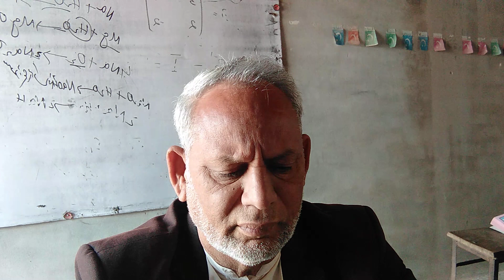Surah Al-Qasas Recitation With Translation In Urdu/Hindi | Surah Qasas Ka Urdu Tarjuma | Quran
سورۂ قصص کی تلاوت اردو/ہندی میں ترجمہ کے ساتھ | سورة قصص کا اردو ترجمہ | قرآن